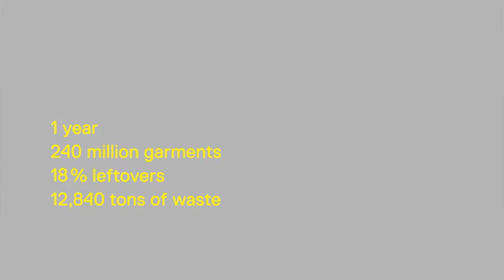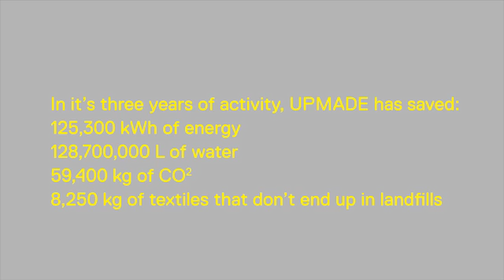The Circulars 2017 Finalist Digital Disruptor - UPMADE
UPMADE is an Estonian design and production system that has been developed by sustainable designer Reet Aus PhD, after 6 years of research. It allows any garment brand to commercialize industrial-scale upcycling at the production stage. The technology identifies one´s textile leftovers and enables the leftovers to be returned back into mass-production, turning cost into revenues and achieving remarkable environmental savings thanks to waste prevention. The UPMADE Software is first used to transparently analyse the leftovers, using specific production data and UPMADE algorithms, with new garments for the brand then designed out of leftover material. UPMADE Software then calculates how much water, energy and CO2 emission these upcycled garments save. Production is prepared, avoiding any interruption of the production processes. Garments are UPMADE Certified, proving they meet standards on waste prevention, labour rights and avoiding hazardous chemicals. UPMADE is the first industrial-scale upcycling method in the World, preventing mass-production leftovers becoming waste. It has proven to be financially viable for any size of a brand.